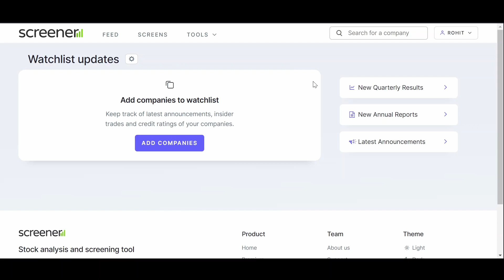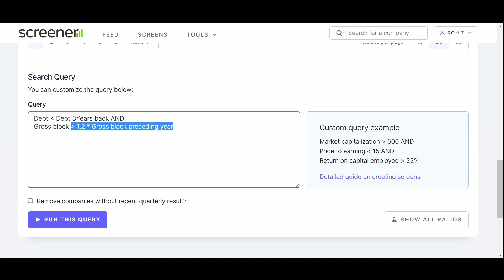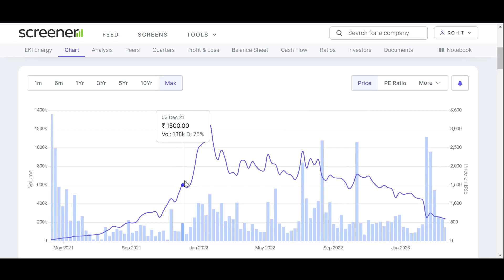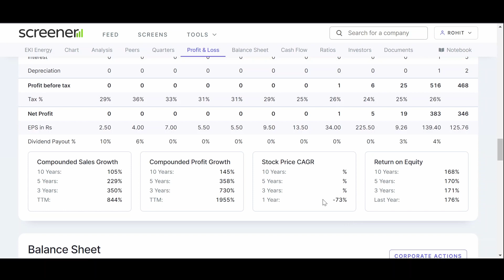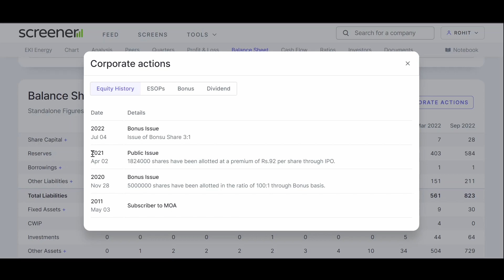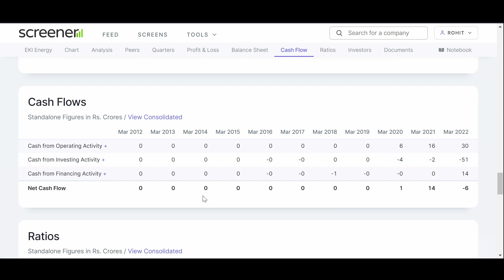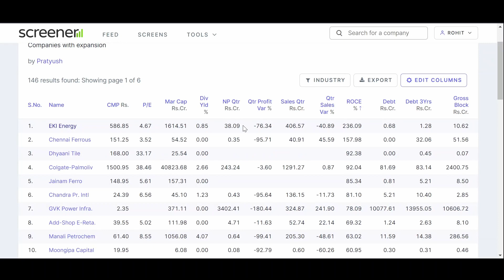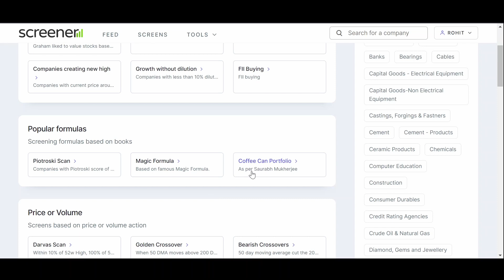How to Find Stock Using Screener || Free Tool for Stock Analysis || सर्वश्रेष्ठ स्टॉक कैसे खोजें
In this video we will tell you about one of the best tool for stocks analysis. Screener is one of the best and free fundamental analysis tools. We’ll learn how to use screener and how to do basic analysis using screener, how to find out good stocks for long term investment.
Thanks

How to Find Stock Using Screener || Free Tool for Good Stock Analysis || सर्वश्रेष्ठ स्टॉक कैसे खोजें